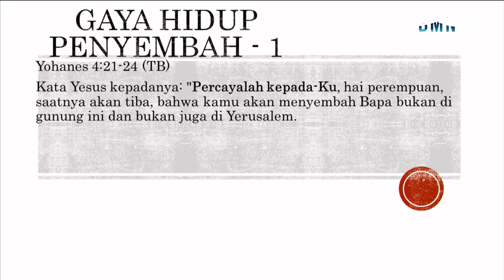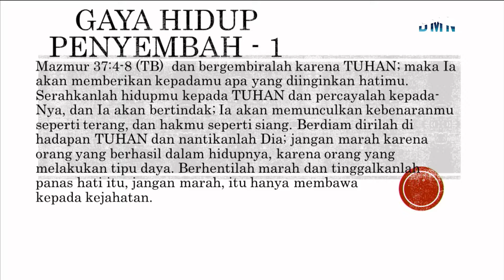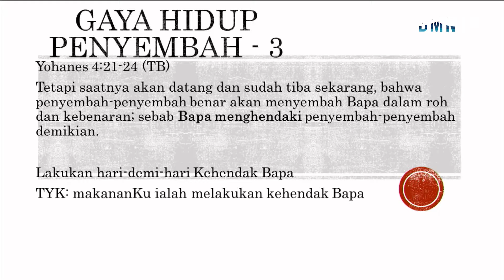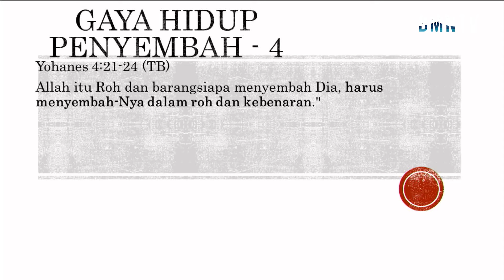Gaya hidup penyembah - Ev. Marthin Tobing